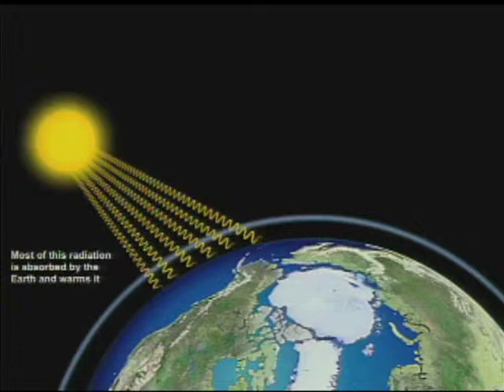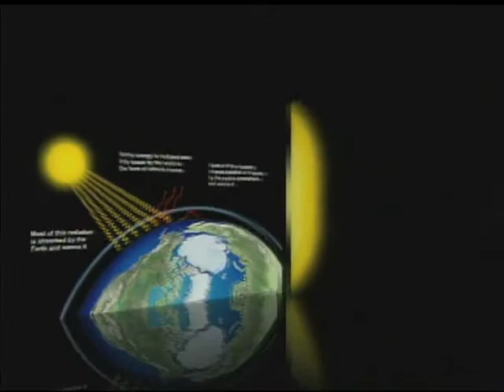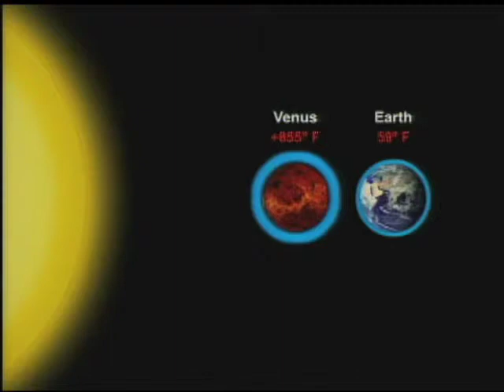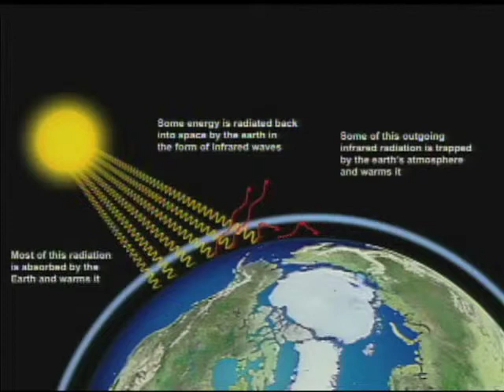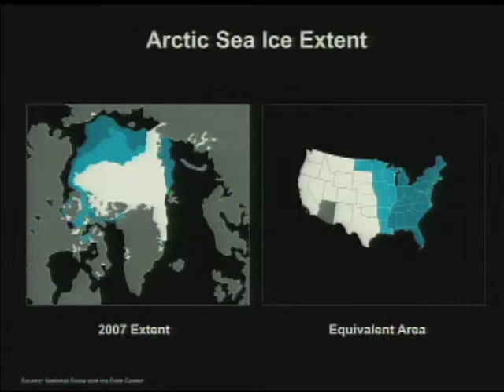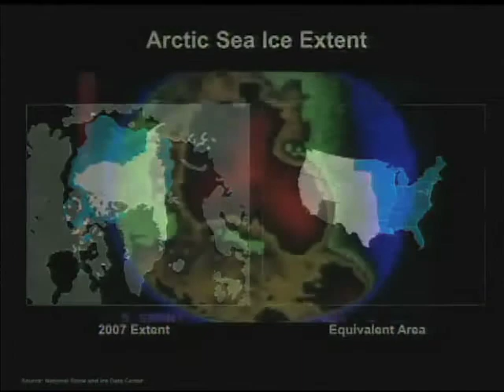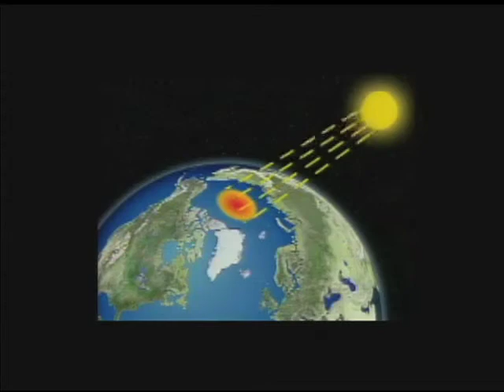Al Gore at the 2009 AAAS Annual Meeting (Pt 3/6)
Former U.S. Vice President and Nobel Peace Prize winner Al Gore called on scientists to communicate the urgency of climate change to political leaders and the public, saying that humanity has little time to change course before risking disastrous global consequences.